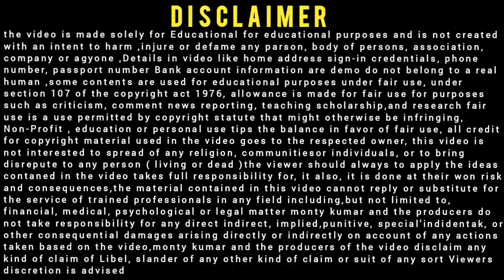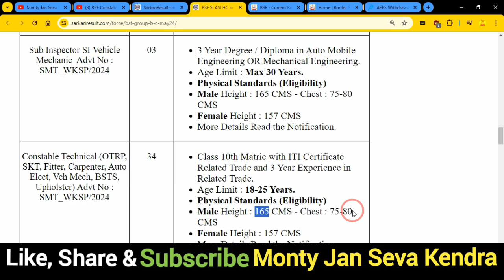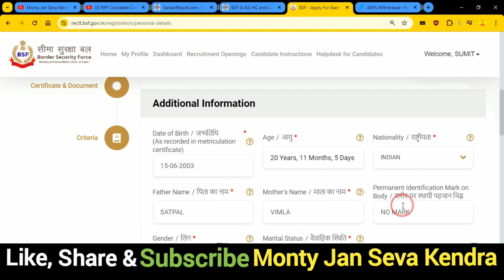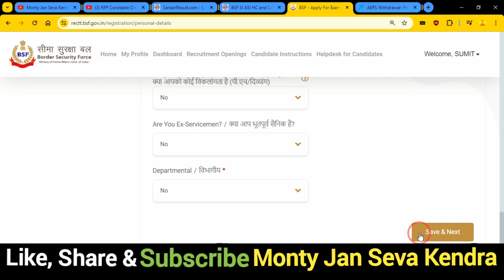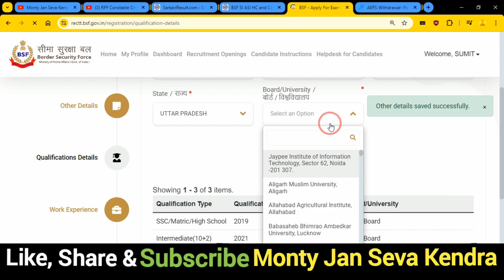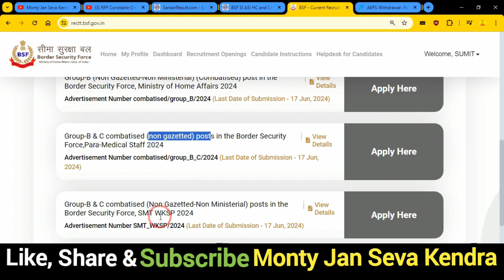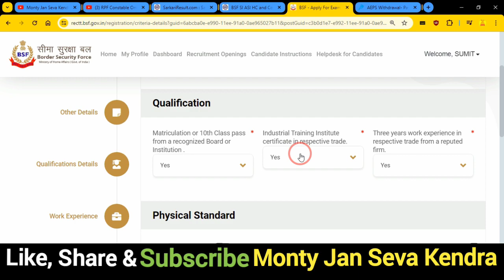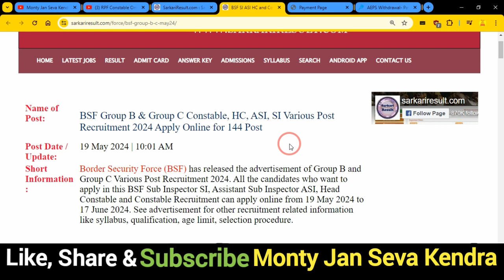BSF SMT Workshop Online Form 2024 Kaise Bhare ✅ How to Fill BSF SMT Workshop Apply Online Form 2024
In this Video we discu BSF SMT Workshop Online Form 2024 Kaise Bhare, How to Fill BSF SMT Workshop Apply Online Form 2024

Dosto,👉is video me Maine aapko BSF SMT Workshop Online Form 2024 Kaise Bhare ke bare me jise dekhkar aap log is Bharti k bare me Puri jaankari step by step jaan payenge, i hope ye jaankari aapke liya faydemand rahegi so do watch full video

.Thnx. you.